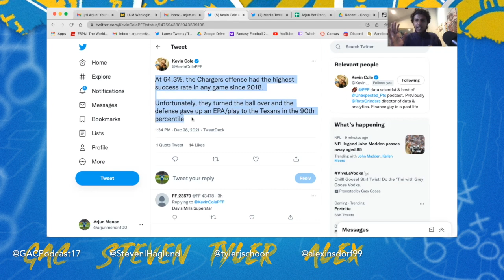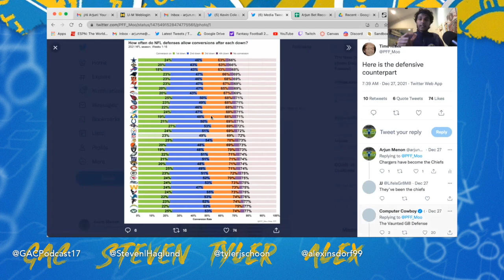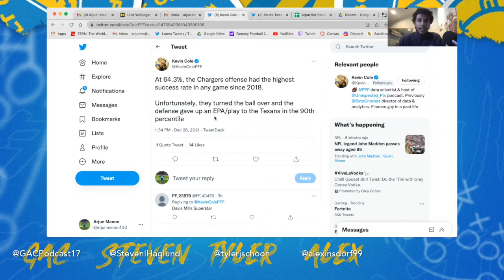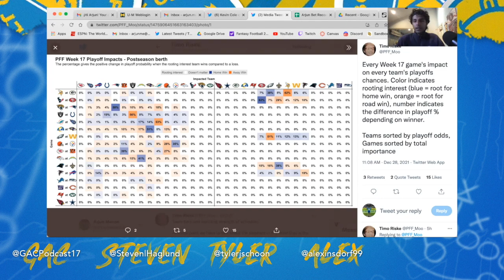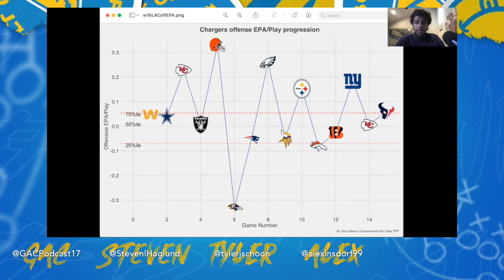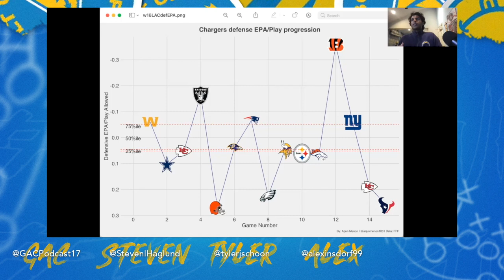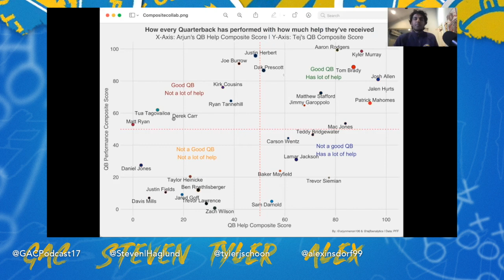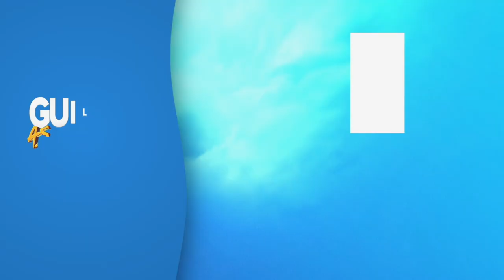Chargers Analytics: Postseason Odds + Offense Still Looks Good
In this video, Arjun goes over the path to the playoffs for the Chargers and why the Chargers offense is not the problem.

Podcast: @GACPodcast17
Steven: @StevenIHaglund
Alex: @alexinsdorf99
Tyler: @tylerjschoon
Arjun: @arjunmenon100